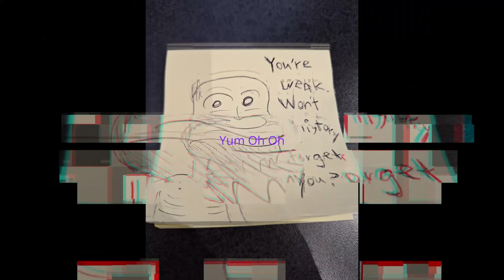History - Advice of the Forlorn